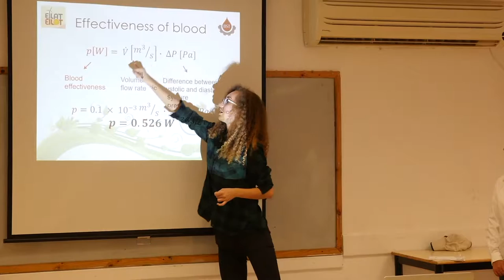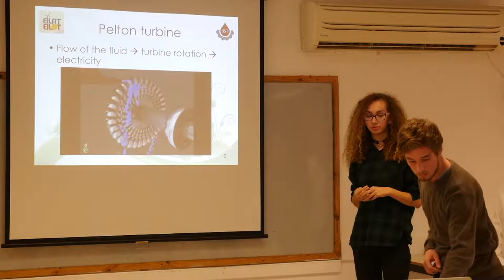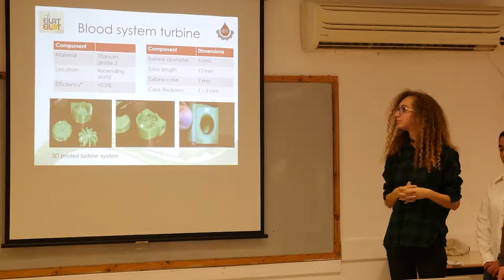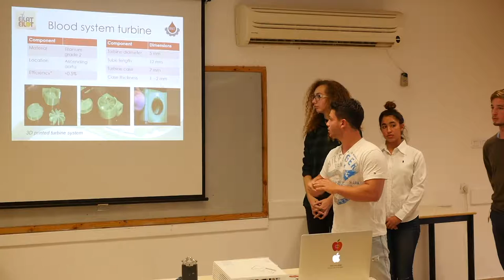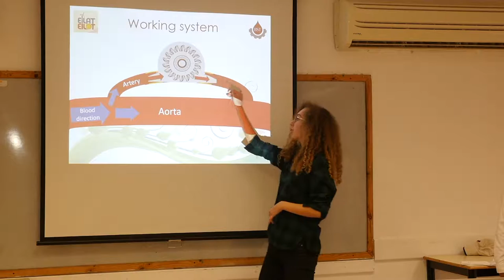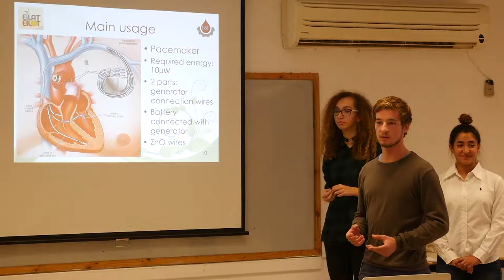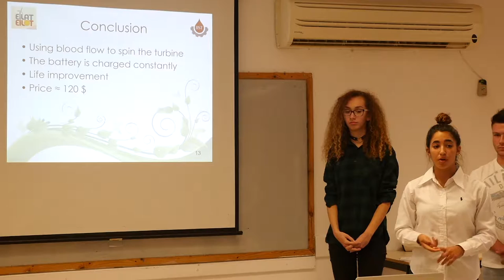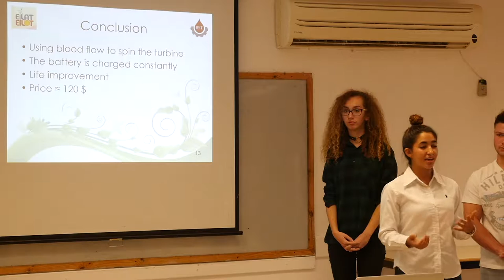Blood system turbine - Nevo Azoulay, Žan Cimperman, Shaked Cohen, Jana Jelenić